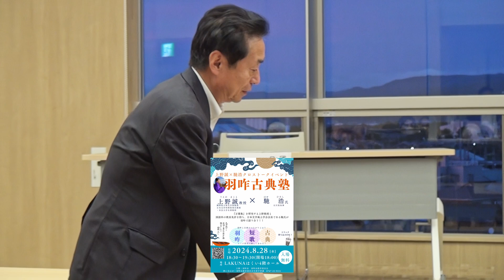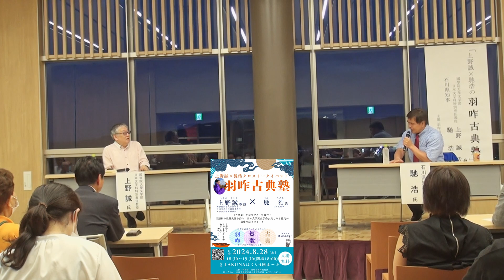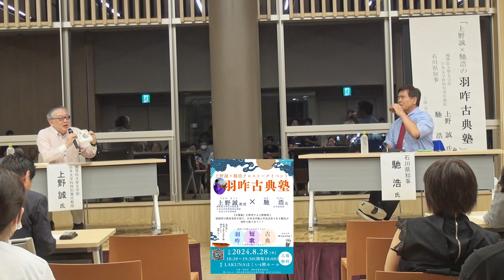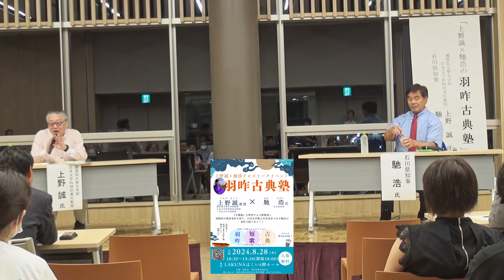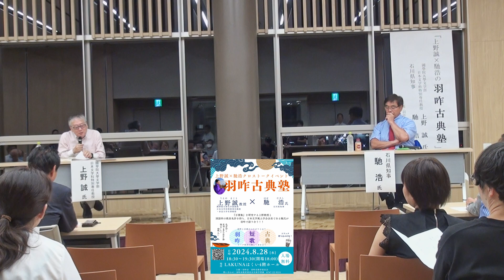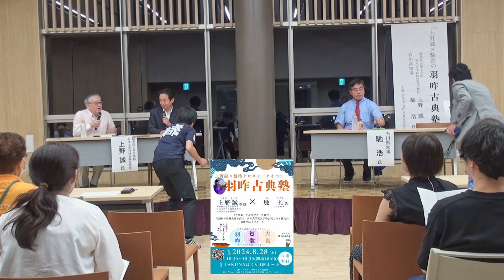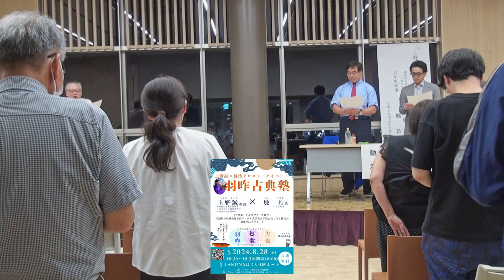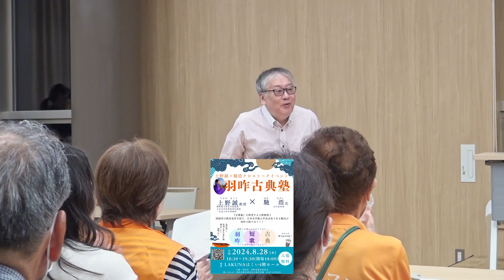令和6年8月28日羽咋古典塾 上野誠×馳浩